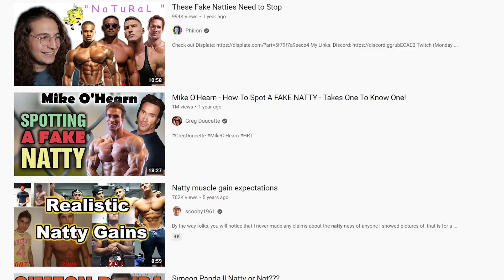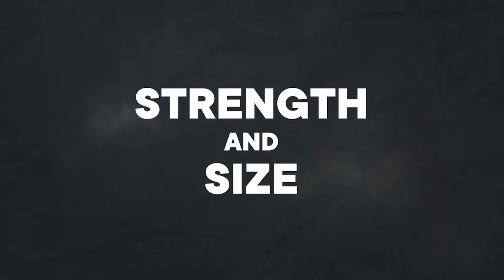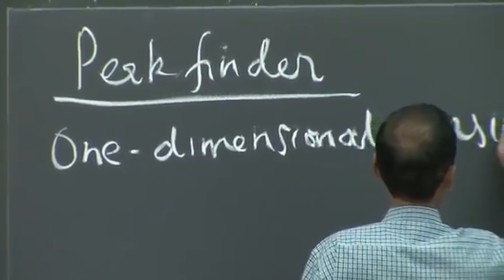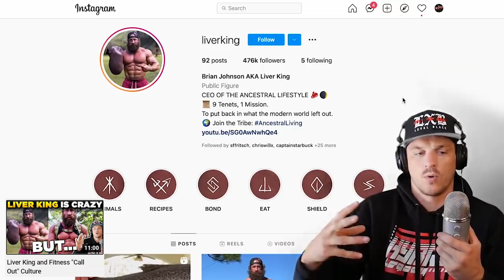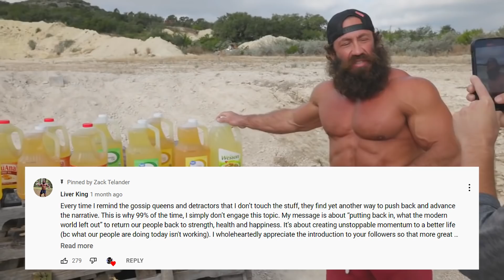Pewdiepie Exposes Fake Natural Celebrities